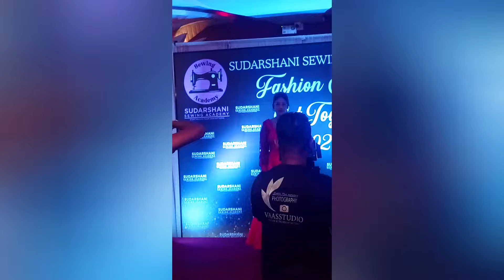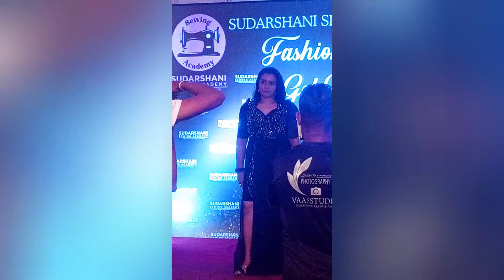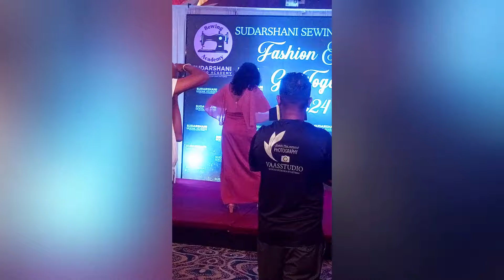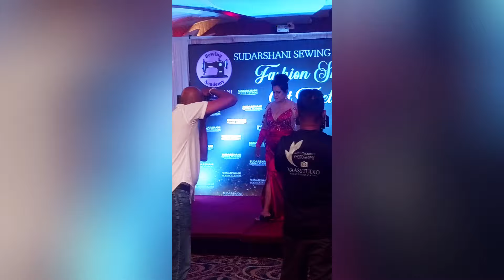La fiesta de moda | Fashion show and get together in Sri Lanka 2024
En este video les compartimos nuestra experiencia, sobre una competencia de diseños de ropas que hicieron en Sri Lanka. Fue una colaboración de nuestro canal con una Youtuber famosa de Sri Lanka. @sudarshanisewingacademy151
Nuestras pequeñas aventuras (Our little adventures)⛱️👩‍❤️‍👨🌺💍